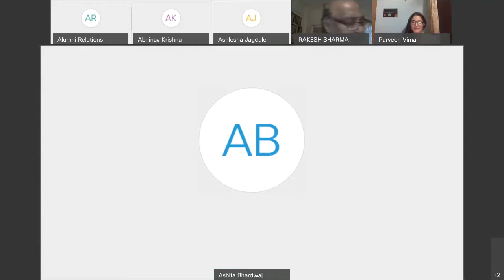BITS2Defence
The BITS2Defence talk will focus on giving you insights into the exam procedure as well as the personal experiences of our speakers.

1) Colonel Rakesh Sharma - A EEE graduate, BITS Pilani, 1975 Batch, Col. Rakesh Sharma served in the Indian Army for 28 years. He headed the launch of the INMARSAT in Siachen and has mentored up to 55 officers for defence.

2) Air Vice-Marshal Rakesh Chopra - A EEE graduate, BITS Pilani, 1969 Batch. He joined the Indian Air Force in 1977 and worked as a Maintenance Engineer.

3) Major Parveen Vimal - A Civil Engineering graduate, BITS Pilani, 1988 Batch. Major Parveen got selected for SSB and served the army for 6.5 years.